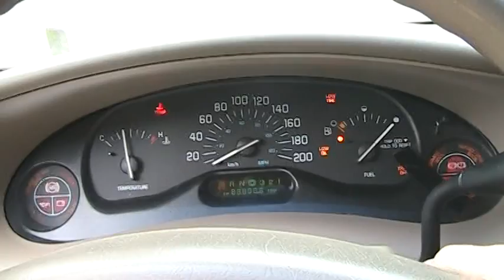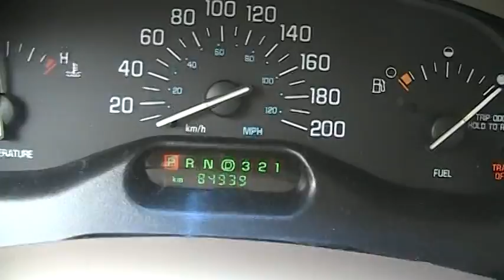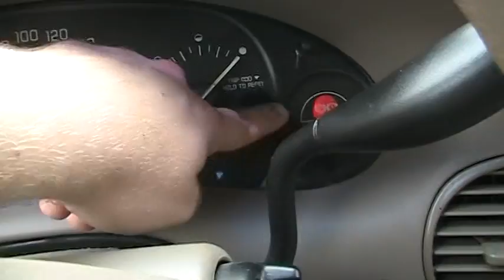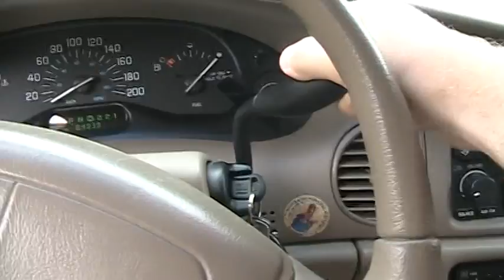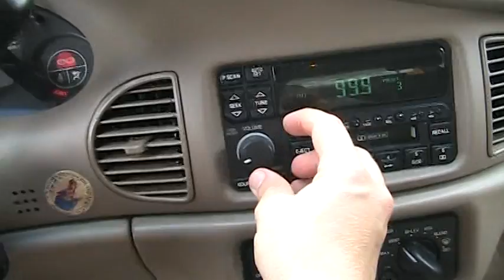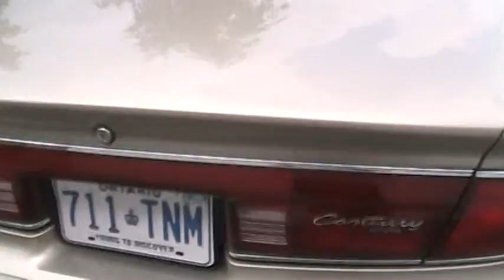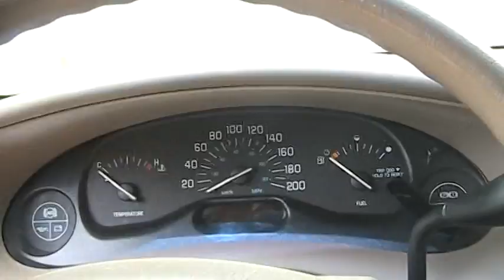Update On My Grandparents 2000 Buick Century August 2017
It has been a while since I have done an update on my grandparents car I have had some tuber's ask me about the Buick & guess what nothing has changed with this car lately still runs great & so far no major mechanical issues have happened, So anyways what the hey I thought I decided to do an update on the 2000 Buick Century Custom, Like I said it still runs great plus the car was always garage kept etc.